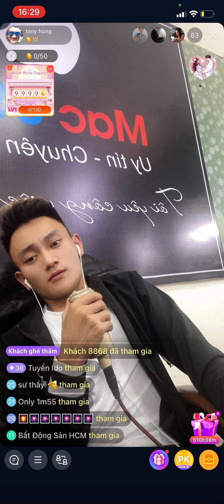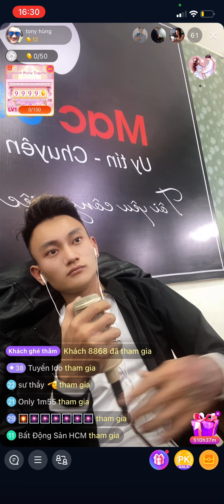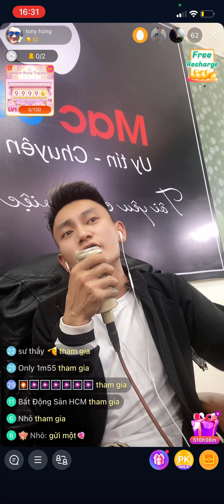Muốn thả hồn vào mà cái họng nó kg cho phép,làm leroi vậy...